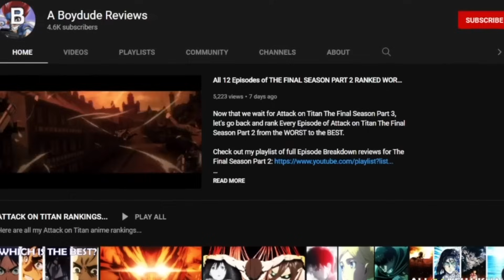So, Jujutsu Kaisen Season 2 Episode 21 just LEFT ME IN SHOCK...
What on earth did I just watch? Here are my opinions on Jujutsu Kaisen Season 2 Episode 21 "Metamorphosis".